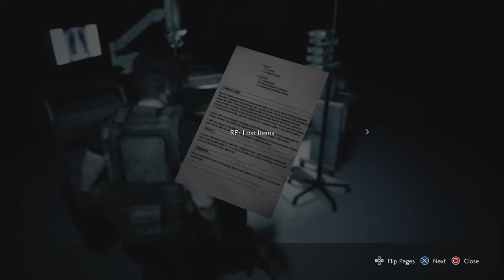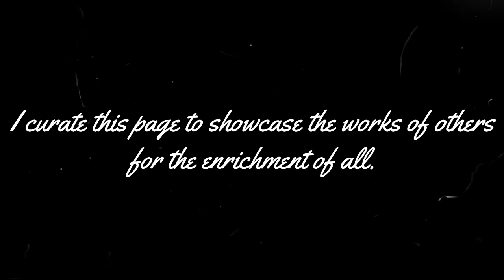Resident Evil 3 Remake P11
After some more beta hijinks, we finally get an up close and personal with Dr. Bard. Afterwards, it's up to Carlos to keep Jill and Tyrell safe from the hordes in a classic king of the hill creature wave feature.